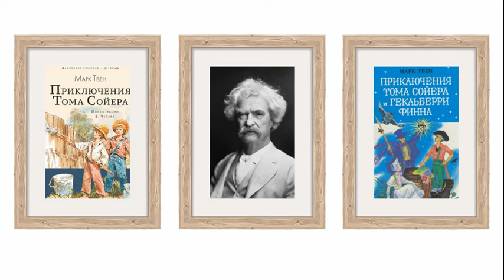Марк Твен. Американская монархия. Смерть Сюзи. Купля-продажа гражданской добродетели. Аудиокнига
Автобиографические записки американского писателя Марка Твена (1835–1910) читает Олег Кустов.

11:10   Смерть Сюзи
18:34   Купля-продажа гражданской добродетели

      «Учитель напоминал нам о том, что гражданские свободы Рима были проданы с молотка не за один день, наоборот, их покупали медленно, постепенно, понемножку, из-под полы; сначала за них давали немного зерна и масла самым бедным и обездоленным, потом зерно и масло раздавали избирателям, которые были уже не столь бедны, а потом всё то же зерно и масло раздавали направо и налево –– всем, кто мог продать свой избирательный голос. Словом, было то же самое, что происходит и в нашей истории. Вначале мы –– по справедливости и с честными намерениями –– давали пенсии тем, кто этого заслужил, –– инвалидам Гражданской войны. С этого честные намерения начались, и на этом они окончились. Мы внесли множество самых неожиданных добавлений в пенсионный список, причём наши цели опозорили военный мундир и законодательные органы, которые голосовали за эти добавления: ведь единственной причиной этих дополнительных списков была покупка избирательных голосов. Опять всё то же самое: зерно и масло за обещание содействовать окончательному ниспровержению республики и замене её монархией. Монархия победит так или иначе, даже и без этого, но это представляет для нас особый интерес в том смысле, что в огромной степени приближает день её победы. У нас имеются два условия, которые были в Риме –– баснословное богатство с неизбежно следующей за ним коррупцией и моральным разложением, а также состоящие из зерна и масла пенсии, –– то есть, иными словами, подкуп избирателей. Всё это лишило гордости тысячи не устоявших перед соблазном людей и превратило их в нищих, охотно и без зазрения совести принимающих подаяния.
      Достойно удивления, что физическая храбрость встречается на свете так часто, а моральная храбрость так редко. Года два назад один ветеран Гражданской войны спросил меня, не хочется ли мне когда-нибудь выступить с речью на ежегодном съезде Великой Армии Республики. Я вынужден был признаться, что у меня не хватит духу отважиться на такое предприятие, ведь мне пришлось бы упрекать старых солдат, что они не возмущаются нашим правительством, которое покупает голоса избирателей за места в пенсионном списке, тем самым превращая остаток их доблестной жизни в одно сплошное позорище. Я мог бы попытаться произнести эти слова, но у меня не хватило бы смелости, и я потерпел бы полное фиаско. Я бы являл собою жалкого морального труса, который пытается осуждать толпу существ той же породы – людей почти столь же робких, как он сам, и ничуть не хуже его.»

Марк Твен. Из «Автобиографии». М.: Правда, 1980. Собр. соч. в 8 т. Т. 8. С. 319–320.